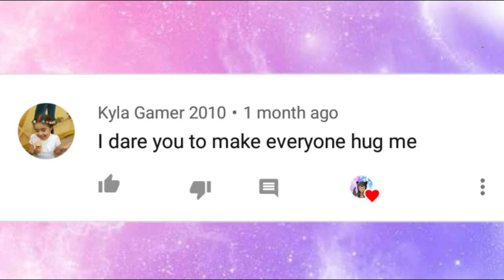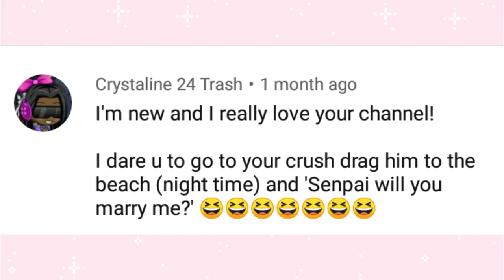Dares! Part 5 (read description)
I just wanted to say... Thank you for all the support! Anyway, you guys wanted a part 5 of dares so... Here it is!!